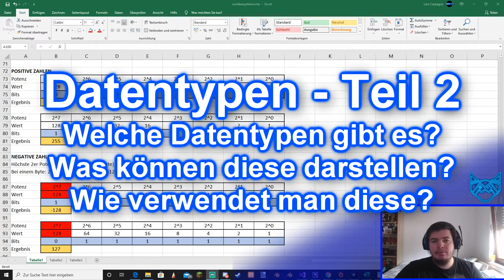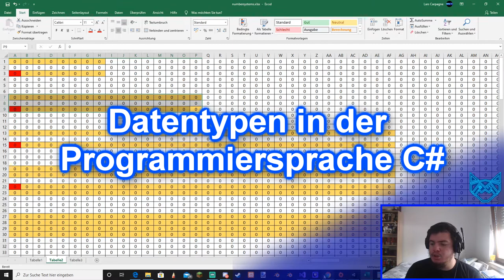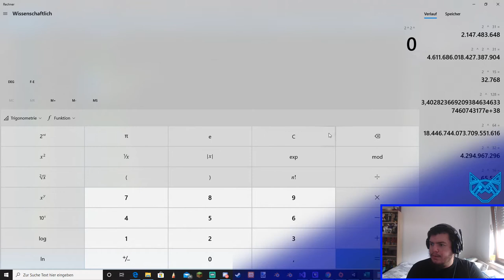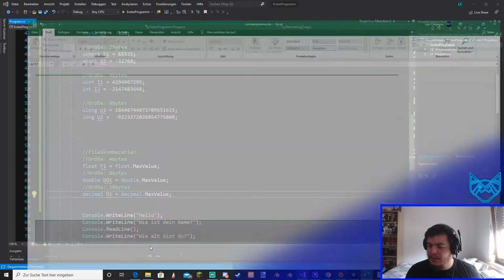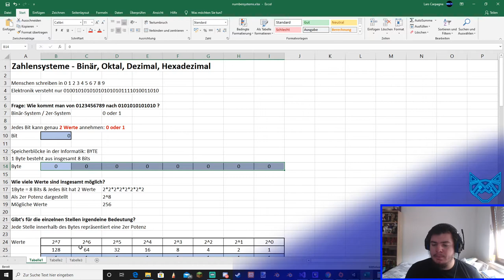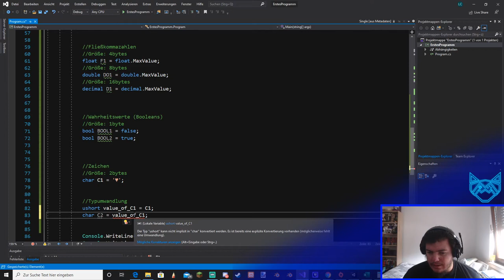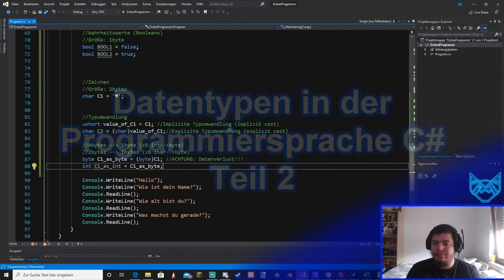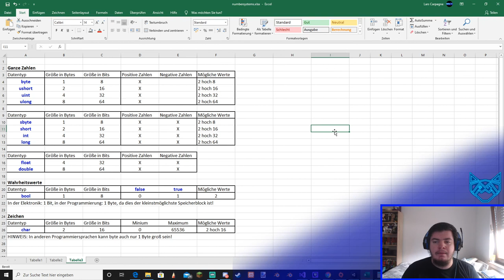Welche Datentypen gibt es? | Datentypen & Variablen | C# Programmierung - Teil 3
Heute gibt es das nächste Video aus unserer Videoreihe C#.
__________________Social Media __________________

COMING SOON

____________________ Support ____________________
► Supporten: